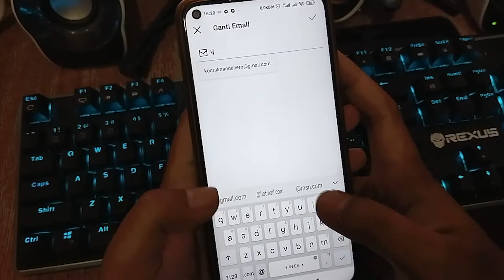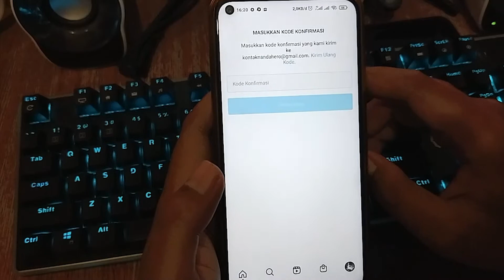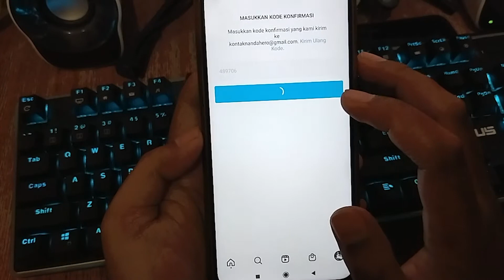CARA MENGGANTI EMAIL INSTAGRAM MUDAH 2023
Jika email Instagram kita sudah tidak aktif, kita bisa mengatasinya dengan cara mengganti email IG tersebut.

Email Instagram yang aktif itu penting untuk mengatasi jika ada masalah dengan akun IG kita, seperti lupa kata sandi, dan lain-lain.

Di tahun 2023 ini mengubah email Instagram sangat mudah. Anda bisa ikuti panduan video di atas.

⌚ Stempel Waktu:
0:00 Pembukaan
0:18 Cara Ganti Email IG
2:36 Penutupan